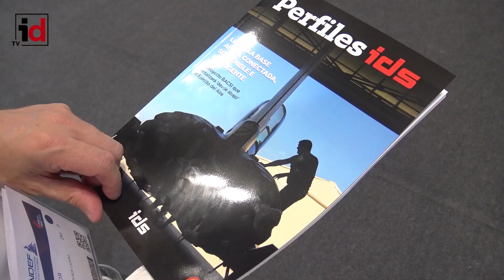Resumen FEINDEF 2021 | Día 2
La Feria Internacional de Defensa y Seguridad celebrada en Madrid del 2 al 5 de noviembre